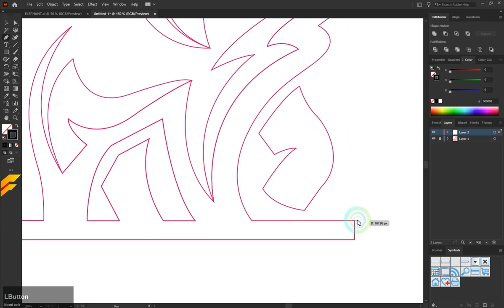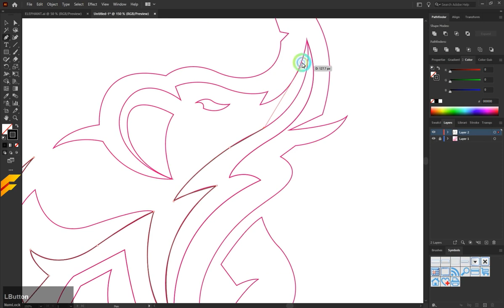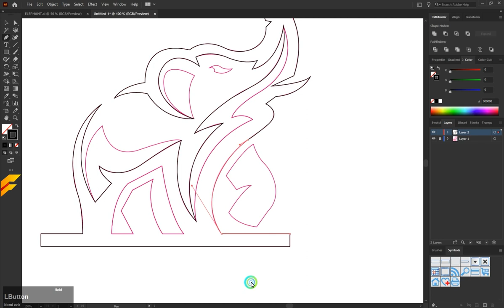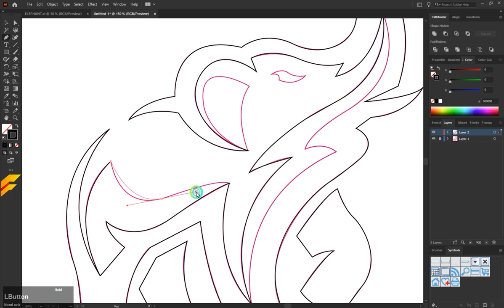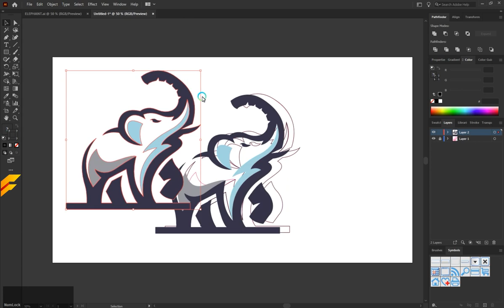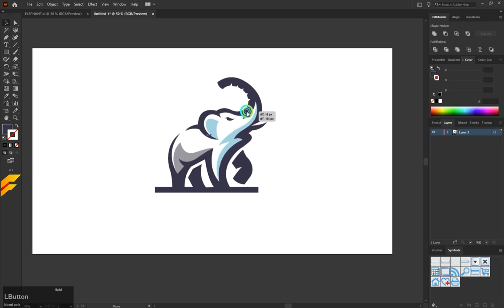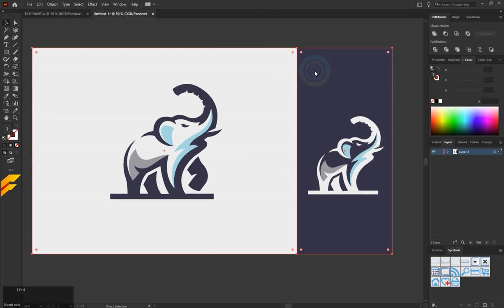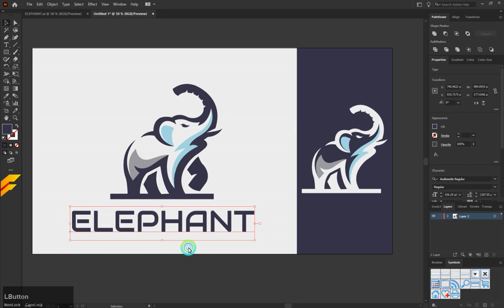How To Design Elephant Vector Logo Design || Adobe Illustrator Tutorial || Flat Logo Design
in this tutorial how to design an elephant logo design tutorial adobe illustrator